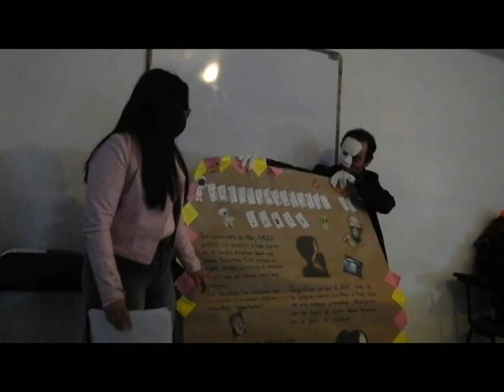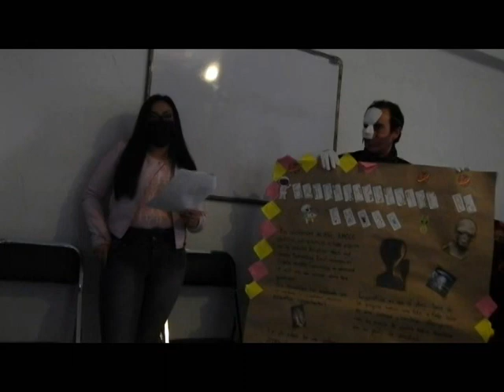El Extraterrestre de Amoco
Pequeño Análisis Estudiantil sobre uno de tantos Casos del Fenómeno OVNI, conocido como: El Extraterrestre de Amoco.